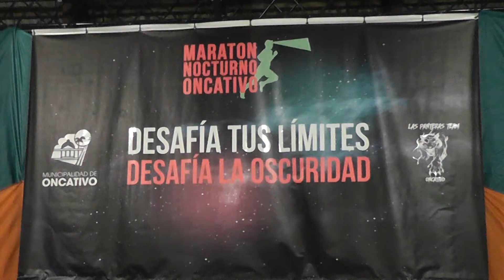CLIP MARATON NOCTURNO ONCATIVO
1º Maratón Nocturno de la Ciudad de Oncativo